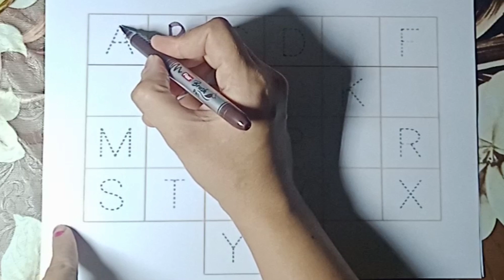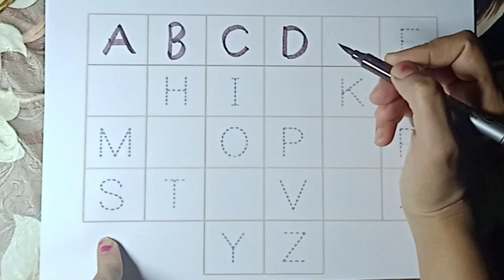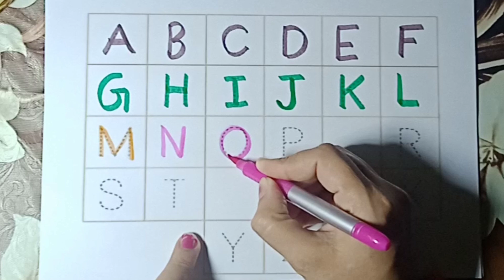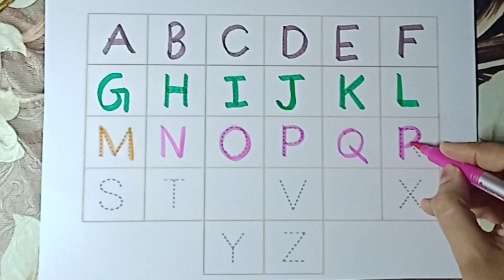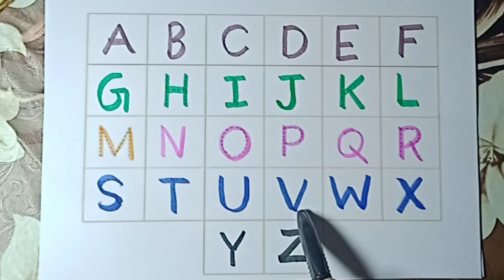A for apple B for ball,lkg class english worksheet,learn english words with alphabet, LKG & UKGclass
A for apple B for ball,lkg class english worksheet,learn english words with alphabet,for LKG & UKG,a to z alphabet,kids,english words
your query
Doony kids
englishspeaking nurseryrhymes @stepbystep#aforapple@5MinuteCraftsYouTube @5MinuteCraftsPLAY @5MinuteCraftsDIY @LooLooKids @MagicFingersArt @NurseryRhymes_Moonbug @MagicFingerArts
abcdsong#englishspeaking
abc phonics song chu chu tv youtube,
abc phonics song chu chu tv dailymotion,
abc phonics song cars,abc phonics song chu chu,abc phonics song corner,cocomelon abc phonics song,cocomelon nursery rhymes abc phonics song,chuchu tv abc phonics song,
cocomelon nursery rhymes abc phonics song video,cocomelon abc phonics song balloons,